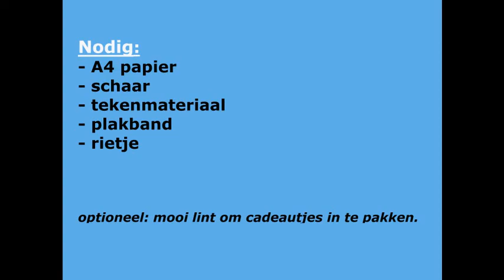glijder maken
In deze korte video leg ik jullie uit hoe je een simpele glijder kan maken om mee te vliegen!